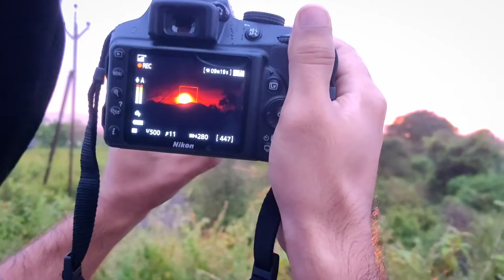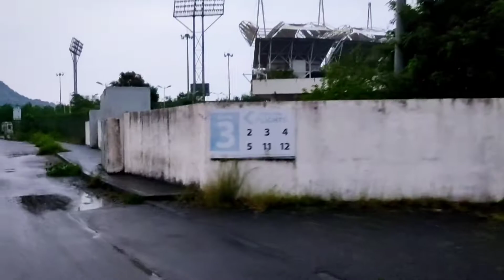MCA stadium | Lodha belmondo | Part 02 | Shah Akhtar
The Maharashtra Cricket Association Stadium is a cricket stadium located at Gahunje, Pune, India off the Mumbai-Pune Expressway.
With India having the largest cricket audience in the world and Indian influence in international cricket growing, the MCA decided a new stadium was needed. Hopkins Architects of London was commissioned to design a new 37,000 seat stadium in Pune and the stadium was the result. As of 20 September 2021 it has hosted 2 Tests, 7 ODIs and 4 T20Is and 38 IPL matches.

The MCA Stadium was inaugurated by Shantanu Sarnayak nephew of ex cabinet minister of Maharashtra in April 2012 and the first match was played between Kings XI Punjab and Pune Warriors in April 2012. The first Twenty20 International match at the stadium was played between India and England in December 2012. The first Test match at the venue was played between India and Australia in February 2017.